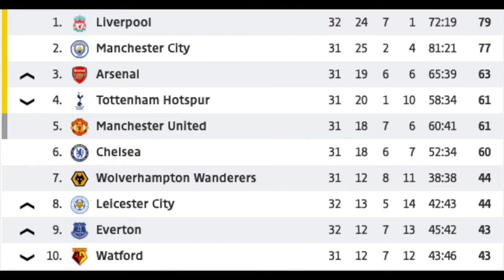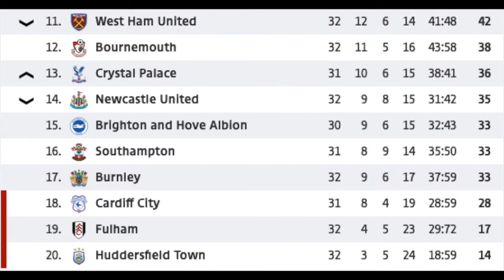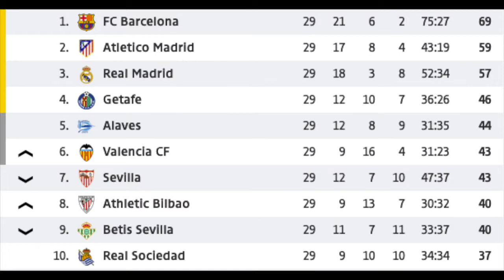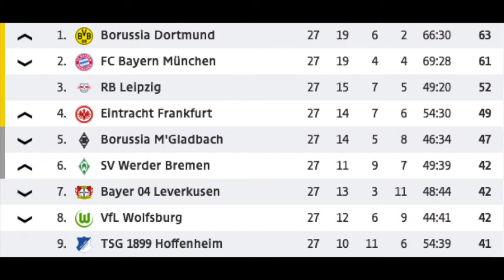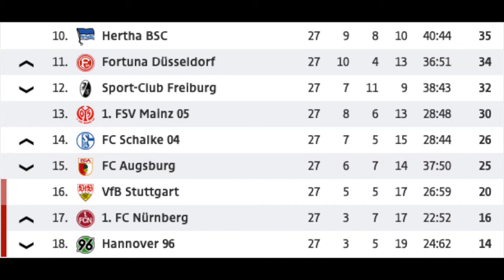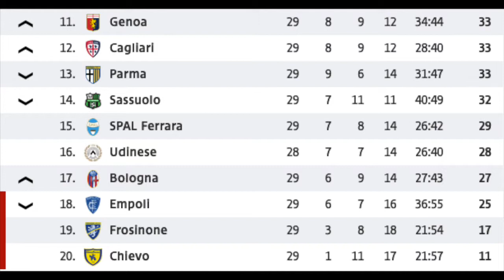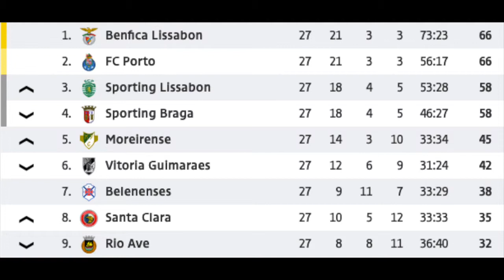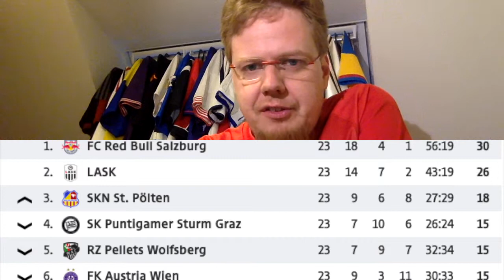Ahead of Midweek Games Let's Look at 8 European Leagues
Well, let's have a comprehensive look at Europe's Top 5 leagues and tag on Portugal, the Netherlands and very briefly Austria.